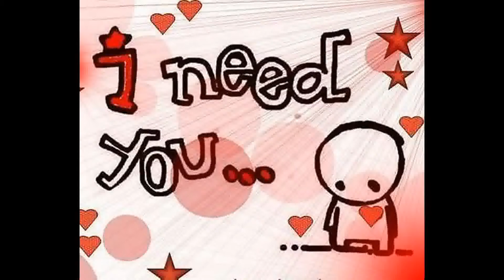xKore ft. Zoe & Naomi - Need You [Dubstep HQ]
xKore remix!